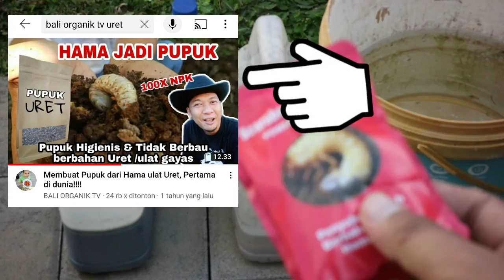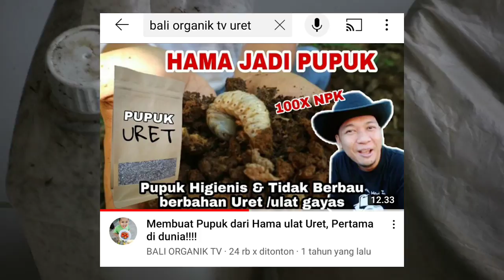100% jadi Buah, Inilah Perekatnya simpel gak ribet!!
Biang Kompos masih ada diskon, silahkan kunjungi Shopee dengan klik link di bawah ini 👉

Toko Bali Organik TV ( BOTV SHOP)
Biang Kompos 👇

AREA DEPOK ( DEKI. id)